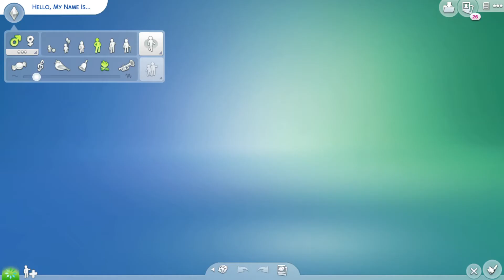Let's Play: The Sims 4 Paranormal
*Channel Advised for ages 13+*

In this LP meet Regina and Eli Sloan. They are diving into the paranormal spectrum and hoping to become paranormal investigators. Let's follow their journey to connect with the other side.